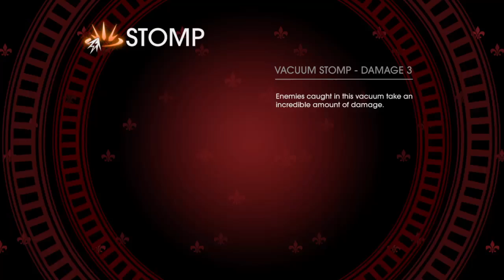Saints Row: Gat out of Hell ep 13